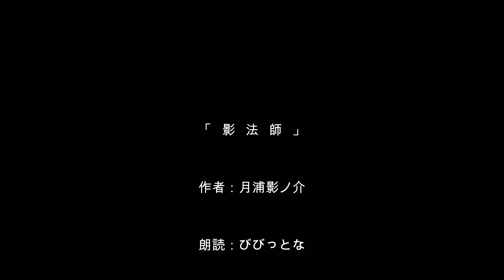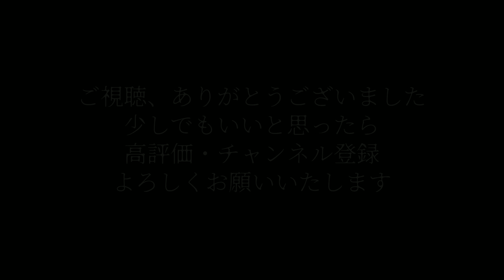「影法師(筆者:月浦影ノ介)」 夏休みの怪談スペシャル びびっとな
びびっとなです。本日は月浦影ノ介様の作品をお借りしました。真夏にぴったりの影法師というお話です。
なんと、僕の朗読を思い浮かべながら執筆してくださったとのことです。

月浦影ノ介様
・カクヨム

無料効果音で遊ぼう！